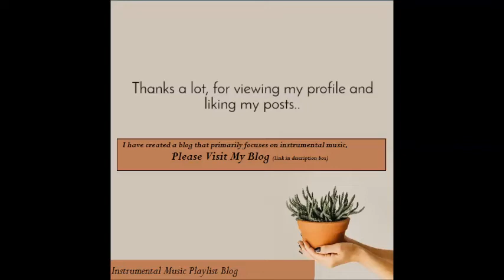Terry Riley - In C Part 09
I am start a 'blog' for help to music lovers to find their taste of music.The aim of this blog project is to explore instrumental music and Organizing to create multiple collections of playlist pages, consider curating collections to display on a static page.

watercolour paintings by Richard Thorn .

INDRESSME Cotton Rope Basket(laundry/toy)
-Explore home bedding
-Work @ Home tech.
-Design Home Office
-Pet tech
-Style Your Study Space
-Underwater Touch Screen Diving Phone Housing
-Bosma EX Spotlight HD WiFi Indoor/Outdoor Security Came
-obVus Laptop Tower Stand 2.0
-Luxury Stores
-Summer Favourites - Amazon Brands
-Amazon Aware
-SAMSUNG Galaxy Z Fold 4 Cell Phone
-HEHUI Selfie Stick
-Ailun 2Pack Screen Protector

-Try Audible New
-Prime Video Channels
-Amazon Prime Video
-Create Amazon Business Account ) US
-Create an Amazon Wedding Registry
-Prime Student 6-Month Trial
-Amazon Baby Wishlist
-Prime Try Before You Buy
-Audible Gift Memberships ) US
-Try Audible Premium Plus& Get Up to Two Free Audiobooks )US
) US